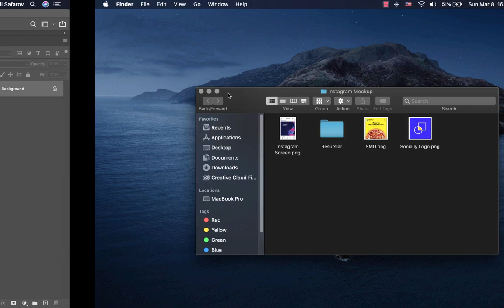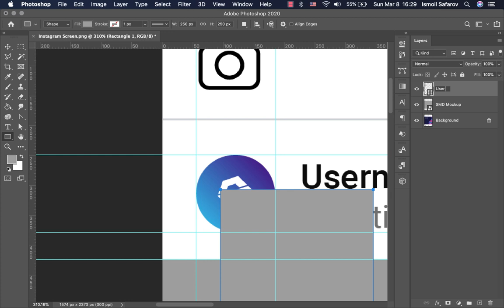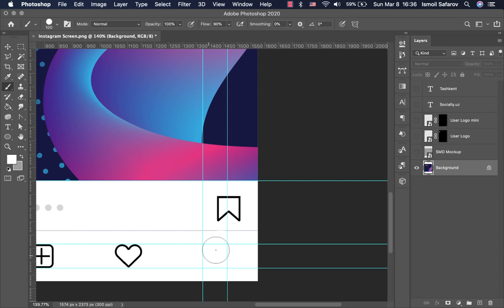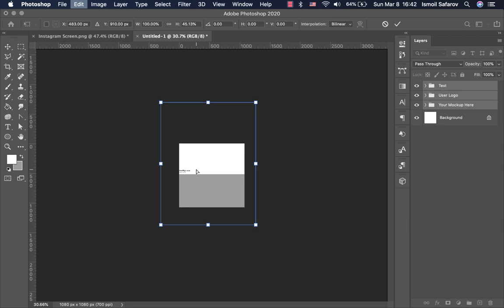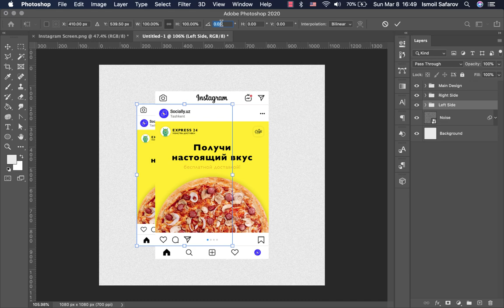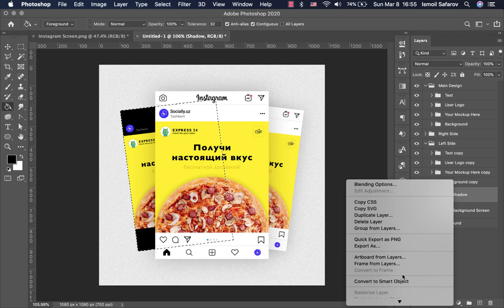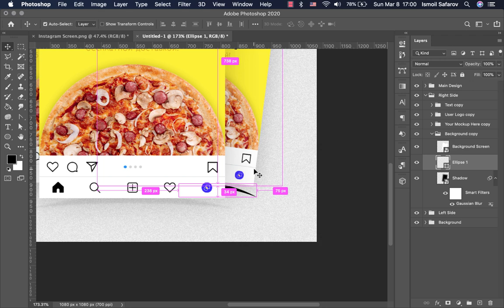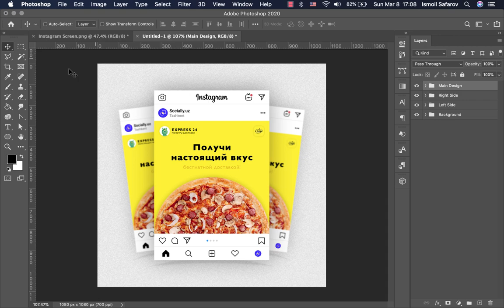21 — Instagram uchun mockup dizayn tayyorlaymiz!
✅ Soya bilan ishlash;
✅ Smart Object'dagi uzviy bog'liqlikni hosil qilish;
✅ To'g'ri tartiblash usullarini o'zlashtirish.